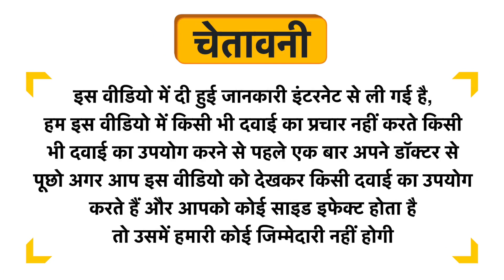Mamaearth Body Mist for Babies Bouncy Black Currant Uses in Hindi | Side Effects | Dose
Mamaearth Body Mist for Babies Bouncy Black Currant Uses in Hindi | Benefits | Side Effects | Dose